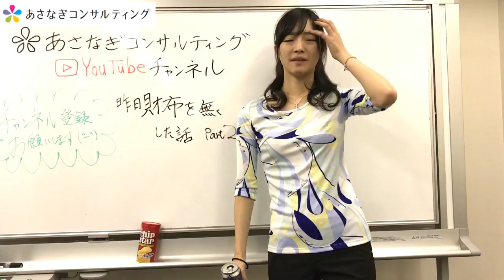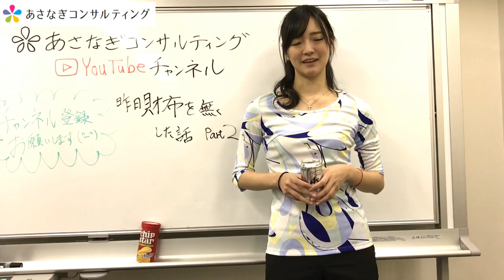164# 財布が再び・・・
司法書士社長のブログもやっています。（ブログ村ＯＵＴ1位！！）

[MUSIC]
•MBB - Happy (CC License)
カテゴリ